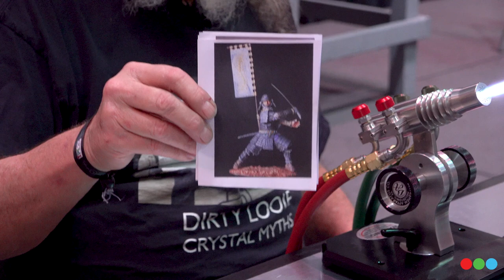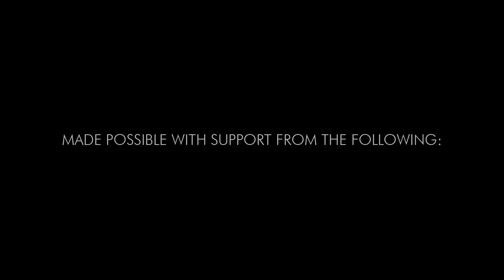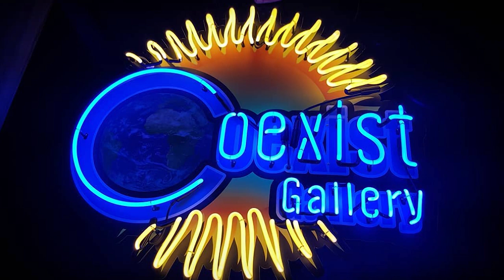Sculpting a Samurai w/ Lewis Wilson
Glass Central Station is honored to present this special broadcast from Glass Vegas 2020.  Lewis Wilson is known for his sculptural work over a long career and narrated the creation of a samurai warrior during his demonstration.